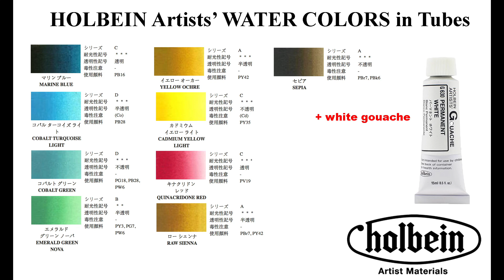Watercolor Blue Starfish Painting Demo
1. My Online Painting School: maria-raczynska.teachable.com 🌊
2. For pencil sketches/real time videos please go 🌷(Please note: Not all YT videos become real time videos. My Patrons help me choose which paintings become future real time videos)

5. This painting:

*Holbein Watercolors in tubes: Indigo, Cobalt Green, Cobalt Turquoise Light, Marine Blue, Emerald Green Nova, Yellow Ochre, Cadmium yellow Light, Quinacridone Red, Raw Sienna, Sepia + White Gouache

*Paper: Arches Cold Pressed 140lb Watercolor Paper Block 16X20

*Brushes:

Angular Shader 1/4 by Princeton

Escoda Brushes:
Round 2,4 “Versatil”

Silver Brush Limited Brushes:
Medium Jumbo Round “Black Velvet”

6. For all my Ladies that always ask: I use nail polishes by Zoya, some of my favorite colors: LO, Haruko, Leisel

7. Please keep in mind there's a setting on YT where you can adjust the speed of this video.

▶︎▶︎▶︎▶︎▶︎▶︎▶︎COPYRIGHT NOTE:
1. My videos are copy protected, they are fully owned by me and they are not allowed for any download. Please NOTE: IT'S A COPYRIGHT VIOLATION TO CREATE YOUR OWN CHANNEL WITH MY VIDEOS, you are risking losing your google account.
2. My videos are for your personal enjoyment. So It’s ok to copy my art for your personal use as long as you are not trying to make money off of it. 🌹😍

3. If you post your copied work on any social media, please give me a credit stating it's a "copy of an original painting by Maria Raczynska" 😊 Just think of it this way.. if you created a painting and shared a video with everyone else, how would you feel if someone else was taking credit for it?😅